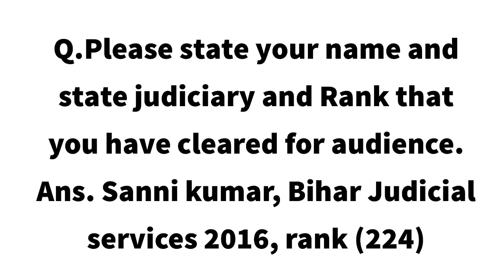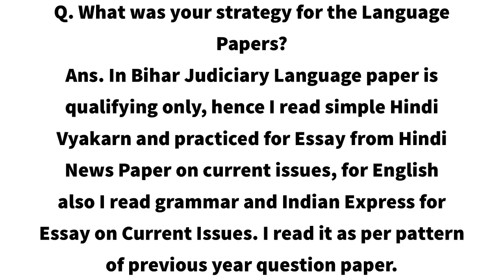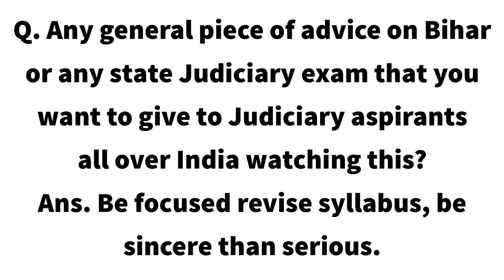Sanni Kumar - Bihar Judiciary - Detailed Interview